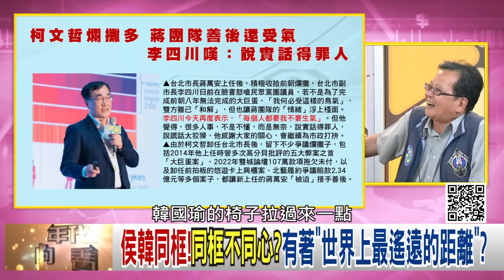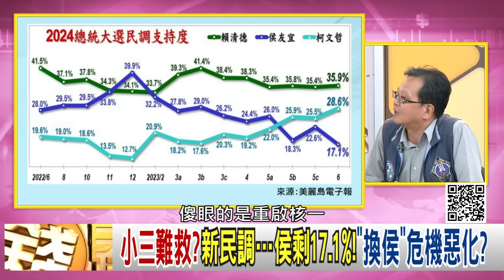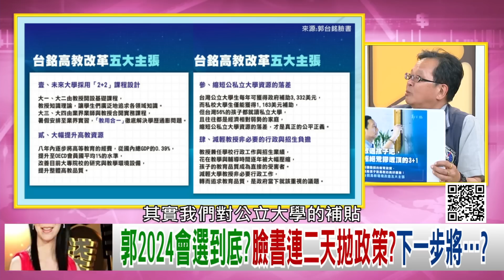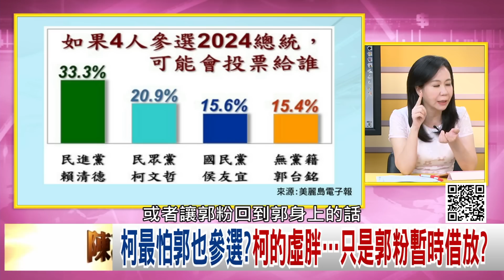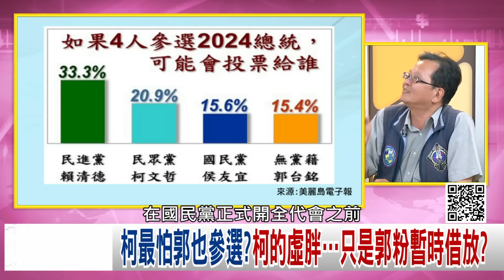精彩片段》黃創夏：侯小三定了...【年代向錢看】2023.07.03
下載【年代電視】APP：
iOS平台：